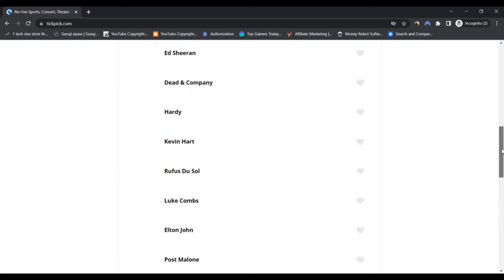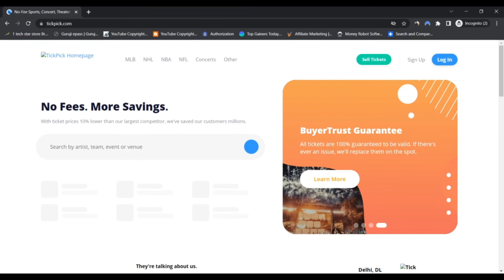Tickpick Reviews [ With Proof Scam or Legit ?Tickpick Reviews ! Tickpick Com ! Tickpick.Com Reviews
We expect tickpick.com is legit and Harmless for buyers to accessibility.

Scamadviser is an automatic algorithm to examine if a website is legit and Protected (or not). The overview of tickpick.com has long been determined by an Examination of forty information uncovered on line in community sources. Sources we use are if the web site is detailed on phishing and spam web pages, if it serves malware, the nation the business is based, the testimonials identified on other web pages, and many other information.